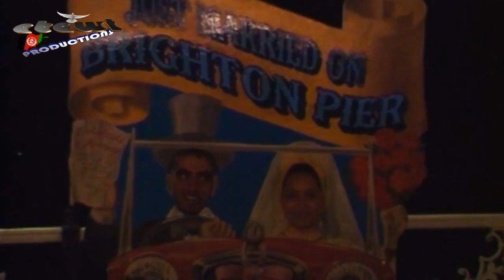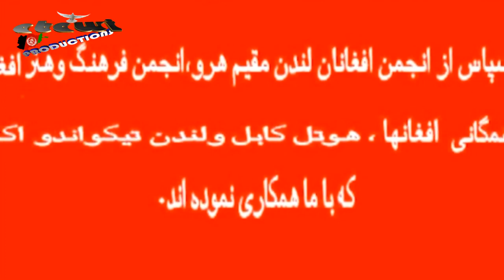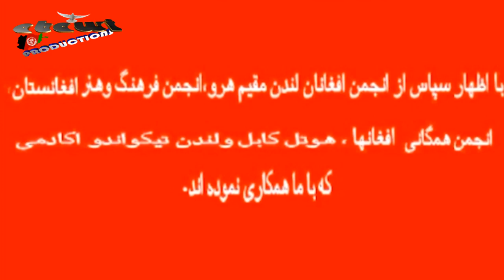Afghan Movie Love Letter PART 7 فلم نامه عاشقانه قسمت هفتم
Afghan Movie Love Letter PART 7
فلم نامه عاشقانه قسمت هفتم